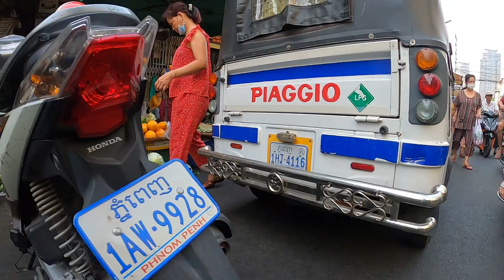The Monday Tour in Marketplace in some of market in Phnom Penh City of Cambodia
💖 Welcome to Monireak channel 💖
In this video, I will share you The Monday Tour in Marketplace in some of market in Phnom Penh City of Cambodia

💖With Love and Care from Monireak💖

Best Regard

Monireak Team